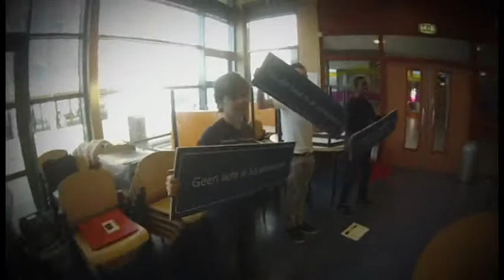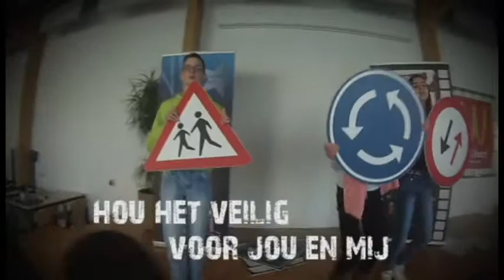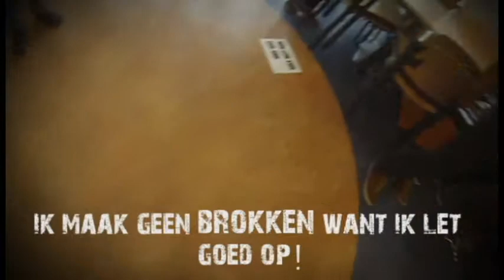TeamAlert RoadTrip, ISW Lage Woerd klas 1, 10-03-2015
Video van RoadTrip op ISW Lage Woerd in Naaldwijk op 10 maart 2015